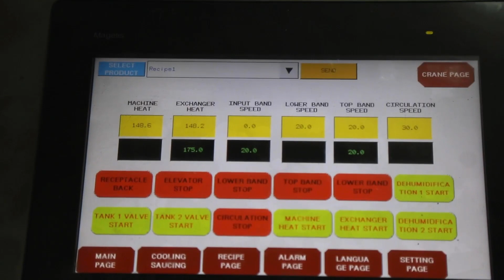OS - 850 Continuous Fryer Line / OS - 850 خط المقلاة المستمر